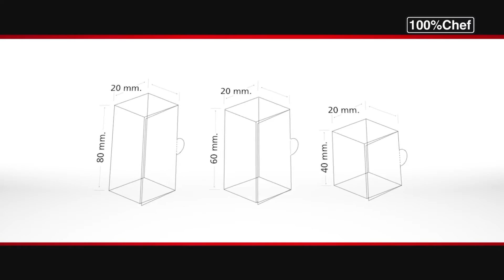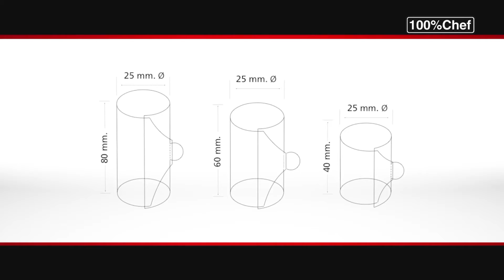EASYMOULD 100x100Chef.mov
EasyMould is a fast and easy system for shaping and sizing food moulds.
The system comprises of flat die-cut, food safe plastic sheets that can be used to create a ready made template for making food into uniform shapes, and a tray to hold a group of moulds in place.

EasyMould es el sistema más rápido y sencillo para moldear en diferentes  formas y tamaños. Láminas troqueladas en pástico alimentario listas para confeccionar piezas de forma uniforme y ser encajadas en la bandeja de sujeción. Fácil desmoldaje, perfecto acabado, multifuncional, limpio y pensado para un solo uso.